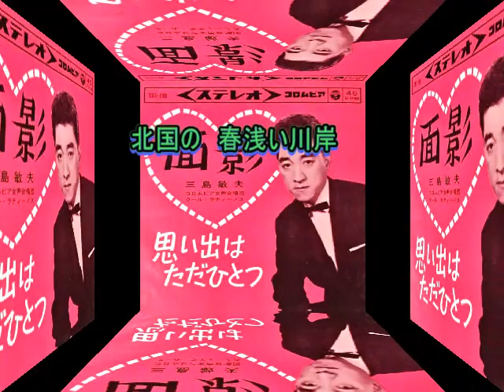三島敏夫： ♪面影 歌：beni9jyaku（紅孔雀）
1964年（昭和39年）2月発売。 競作の「松の木小唄」が有名ですが、こちらも根強いファンがありますね。当時、御三家に交じって、ちょっと異色ながらヒットチャートに顔を出していたのを覚えています。裕次郎をまろやかにしたような声質が魅力ですが、逆に、裕次郎が三島の歌い方をお手本にしていたとの噂もありました。
ところで、同じ三島姓の三島由紀夫と兄弟か何かと思えるほど顔が似ていますね。関係はなさそうですが、いつもながら、そう思います（微笑）。